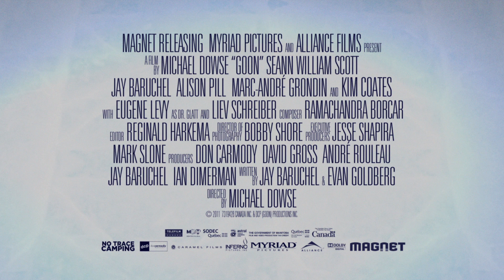Goon (Theatrical Trailer 2011)(HD)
Genre: Comedy | Sport, Director:Michael Dowse, Stars:Seann William Scott, Jay Baruchel and Alison Pill

Labeled an outcast by his brainy family, a bouncer overcomes long odds to lead a team of under performing misfits to semi-pro hockey glory, beating the crap out of everything that stands in his way.